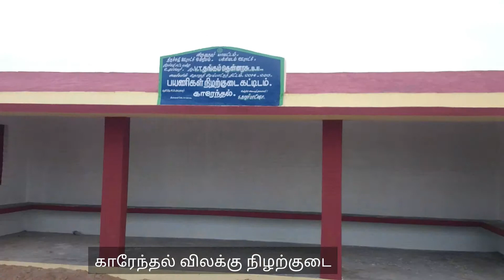காரேந்தல் விலக்கு நிழற்குடை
காரேந்தல்